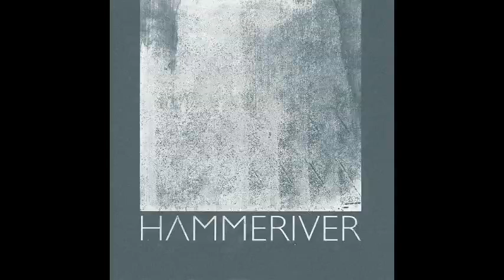Hammeriver - Second Stabbing (Ohnedaruth)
Debut self-titled album from 2010.

Clare Cooper, harp
Clayton Thomas, double bass
Werner Dafeldecker, double bass
Christoph Kurzmann, electronics
Tobias Delius, saxophone
Tony Buck, drums